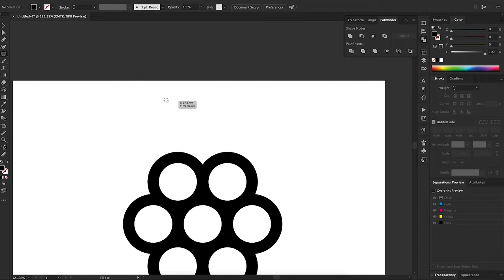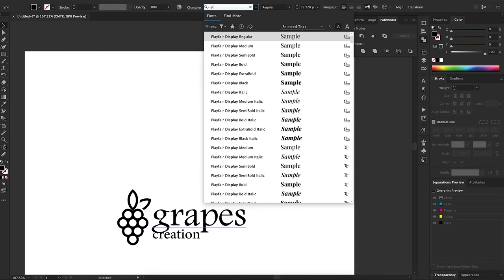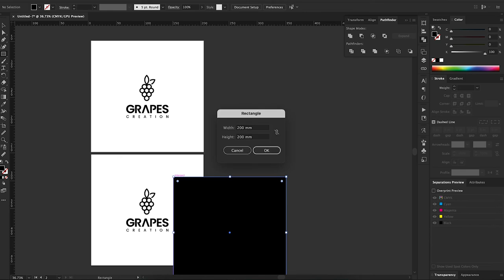Logo Design | Icon type | easy and simple | speed art | adobe illustrator #36